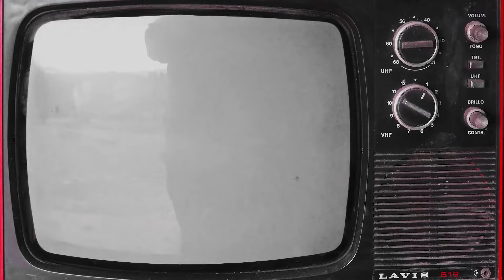የረመዷን ታላላቅ ሶስት ፕሮጀክቶች ይሳተፉ ይደውሉ ይደሰቱ ||hiba tube ሂባ ቲዩብ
ለረመዳን ሰርፕራይዝ የቁርዓን ስብሳቦ ወይም ለጎዳና ሰዎች ኢፍጣር በ 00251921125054 ላይ በዋትሳፕ ወይም በቀጥታ ይደውሉ